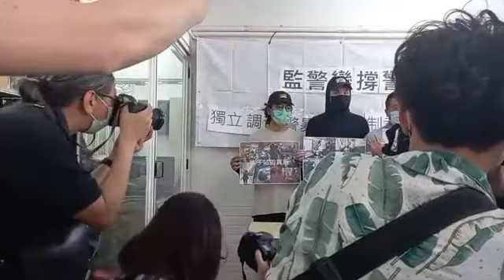2020年5月17日 太子站831事件被捕人士反駁監警會報告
2020年5月17日
太子站831事件被捕人士反駁監警會報告
記者 : 閪兔仔